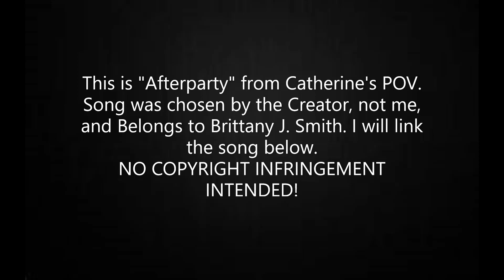Afterparty *Prequel Owl House Caline Comics*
A Comic Video that finally has Sound! WooHOOO!
The Next set is gettin good!